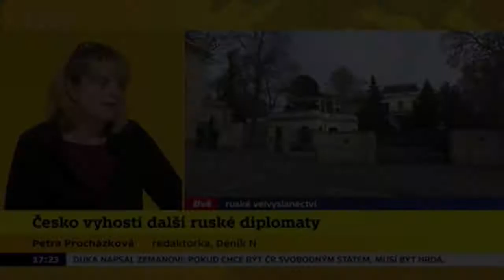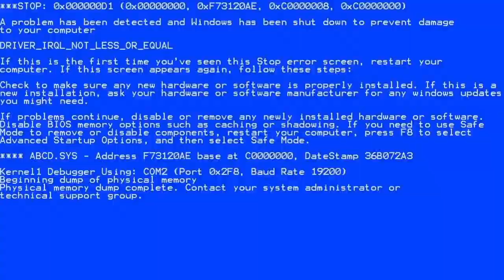Jakub Kulhánek - ft. Luděk Sobota a další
Editovaný sestřih z rozhovoru nového ministra zahraničí Jakuba Kulhánka pro ČT24 ze dne 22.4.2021.

Zdroj:
Veškerá práva vyhrazena.